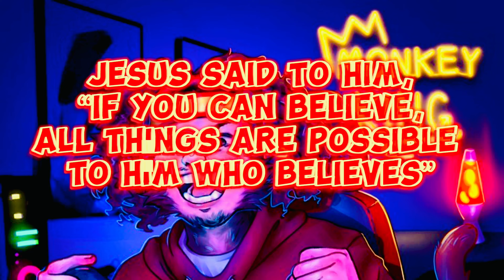Tekken 8 - Story Mode - CHAPTER 6 - KAZUYA IS A PROBLEM !!!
Hey everyone!!! I hope your day is going well … Regardless stay blessed and always keep your faith high God will provide and through God all things are possible so continue to strive and chase those goals! Once again stay blessed I appreciate ya
hit that sub and join the fam!

Outro belongs to [CHRISSY] all credit to them for outro music